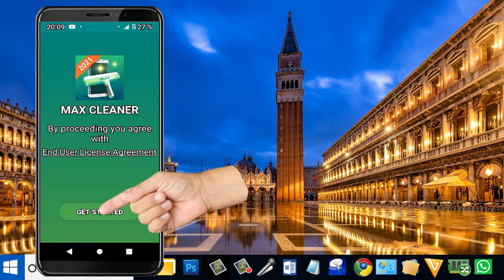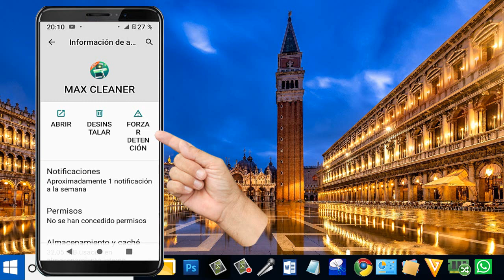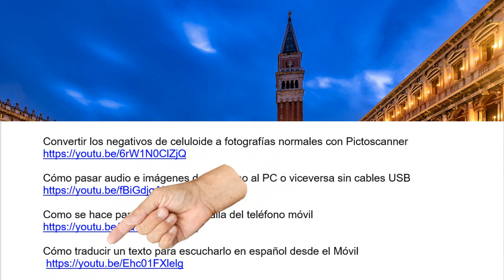Arregla el rendimiento de la batería de Tu Teléfono con MAX Cleaner - sencillo de hacer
Arregla el rendimiento de la batería de Tu Teléfono con MAX Cleaner. Ya tenemos instalado MAX Cleaner - batería y antivirus en nuestro teléfono móvil. Para encontrar la aplicación vamos a inicio. Buscamos y presionamos sobre MAX Cleaner - bateria y antivirus